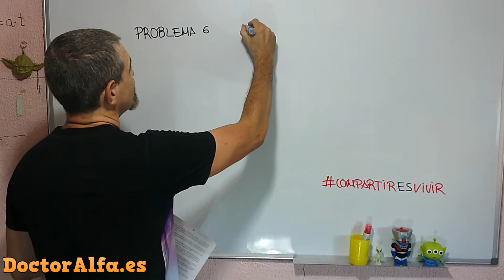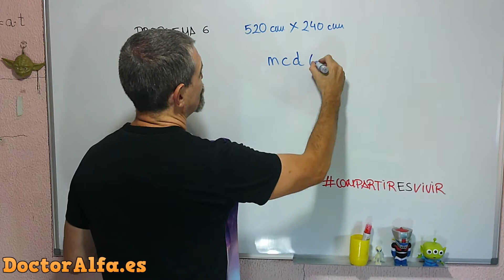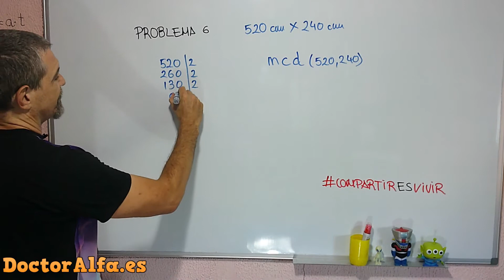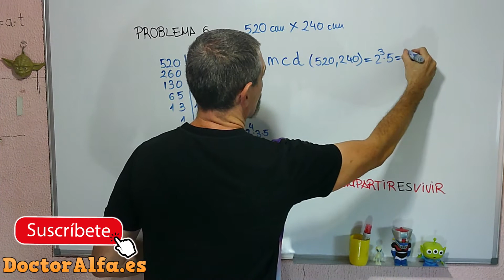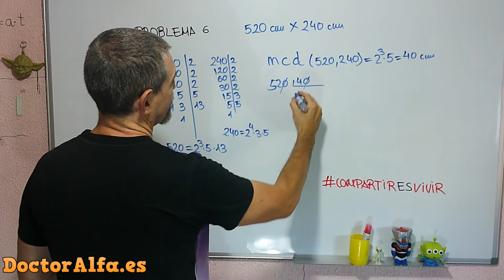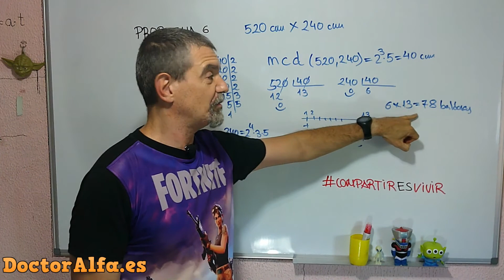6️⃣ Problemas de mcm y mcd (ej. 6) 👩‍🦰 Queremos alicatar una habitación de 520 cm de largo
✔ APRENDE a resolver los problemas de MCM y MCD

Ejercicio 69 de la Colección de Ejercicios de mínimo común múltiplo y máximo común divisor del Doctor Alfa.

Queremos alicatar una habitación rectangular de 520 cm de largo por 240 cm de ancho con baldosas cuadradas, con el lado más grande posible sin cortar ninguna. ¿Qué medida tendrá que tener cada baldosa?

✔ Cuenta la LEYENDA que si dejas un COMENTARIO con un EMOJI de con la nota que vas a sacar (🔟) SE CUMPLE